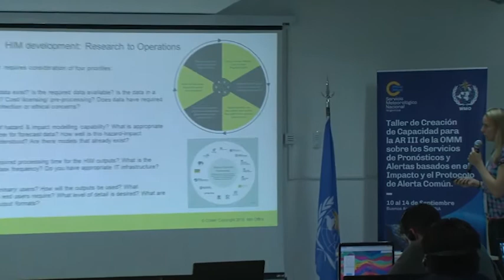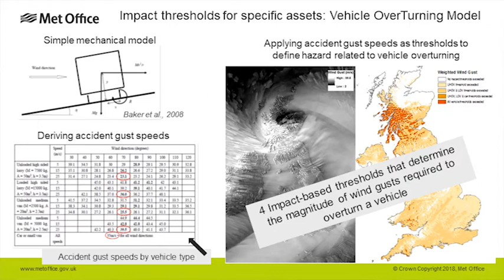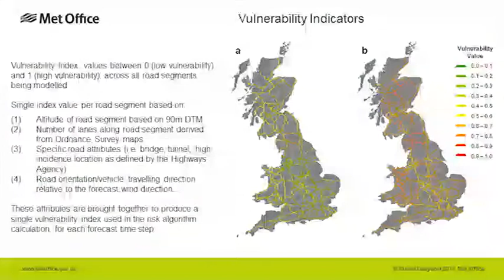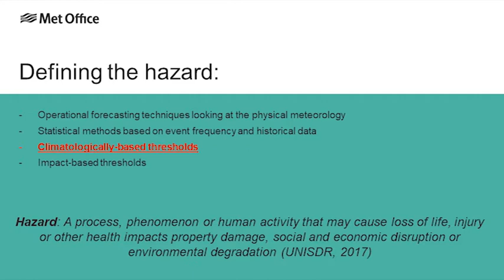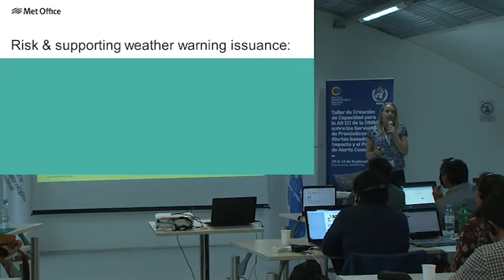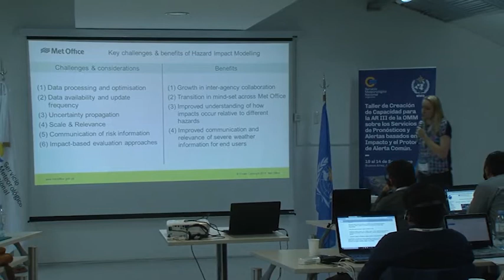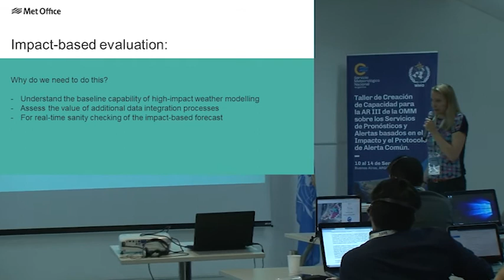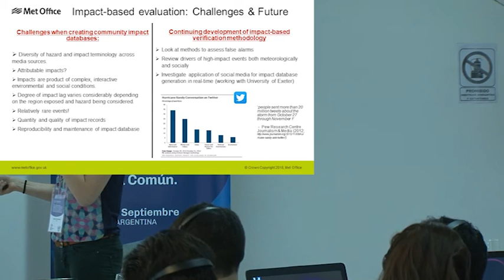IBF 6.2 Hazard Impact modelling